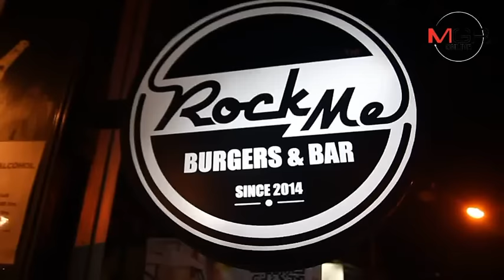เกลี้ยงเลย!หนุ่มกรุงแข่งกินเบอร์เกอร์ยักษ์เชียงใหม่/1 กก.หมดใน 2.17 นาทีเฉือนคู่แข่ง 3 วิฯ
03/05/2016 เกลี้ยงเลย!หนุ่มกรุงแข่งกินเบอร์เกอร์ยักษ์เชียงใหม่/1 กก.หมดใน 2.17 นาทีเฉือนคู่แข่ง 3 วิฯ
 เชียงใหม่ - ร้านเบอร์เกอร์แอนด์บาร์ ชื่อดังกลางเมืองเชียงใหม่ เปิดเวทีแข่งกินเบอร์เบอร์ยักษ์ชิงเงินหมื่น สร้างชื่อมัดใจลูกค้าเป็นปีที่ 2 คราวนี้เพิ่มน้ำหนักเป็น 1 กก. ผลปรากฎหนุ่มกรุงเทพฯ สมาชิกกลุ่ม Thai pro eater เฉือนคู่แข่งไปแค่ 3 วินาที คว้าชัยชนะไปครอง